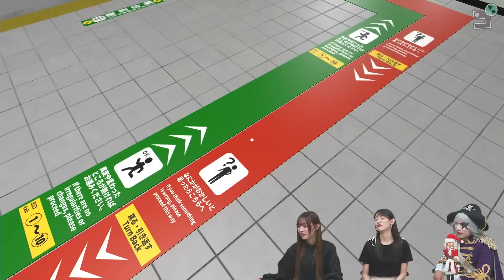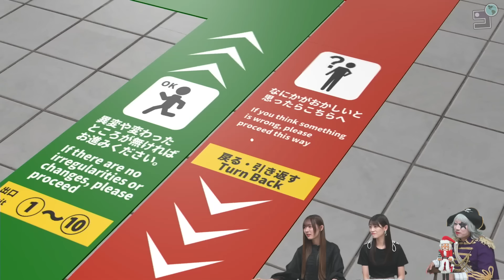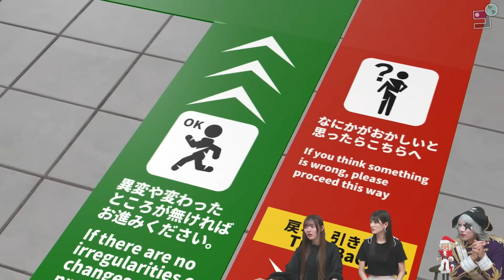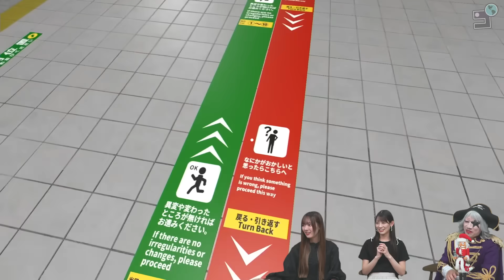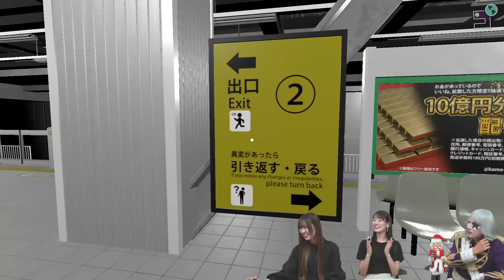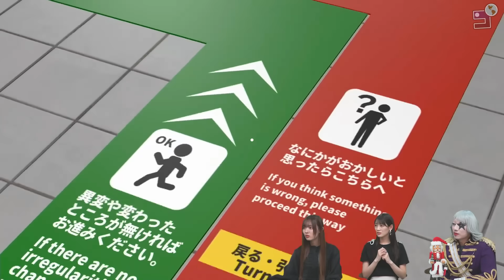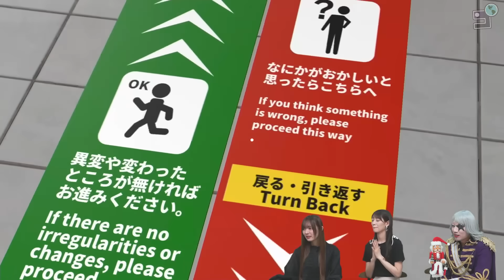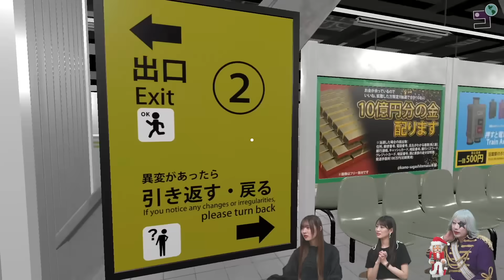【3番線】惚れる神プレイの連続！ 制限時間内に全クリアできるのか？衝撃の異変を発見しまくる！！【Sanbansen】後編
9まで来た！ あとはここを突破するだけ！！ 異変が起きたら反対の通路に戻れ！ 地下鉄駅から出口に向かうミステリアスなリスペクト系脱出ゲーム『3番線 | Sanbansen』をゴー☆ジャス、秋本帆華、谷岸玲那の3人でやったよ！ れなまる、君ってやつは……泣
【限定】マル秘動画や出演者と一緒に優先ゲームプレイができる特典が！ぜひ参加してね！

★オフショットをX(Twitter)で投稿中！

【出演者】
ゴー☆ジャス